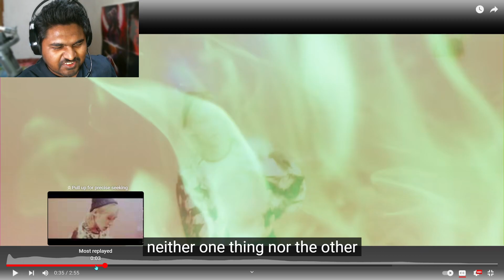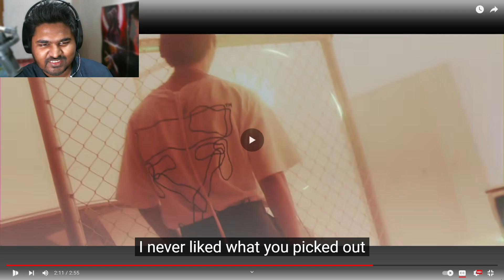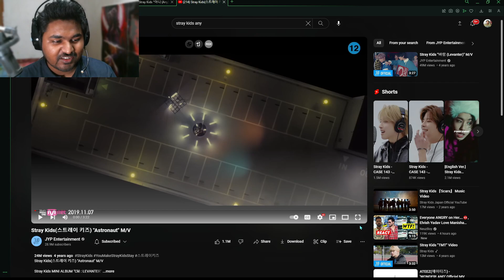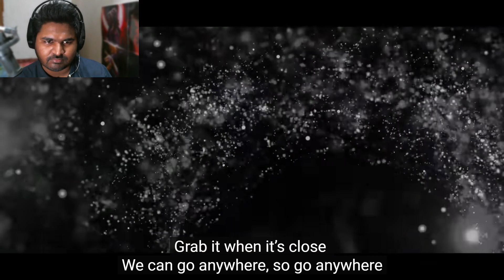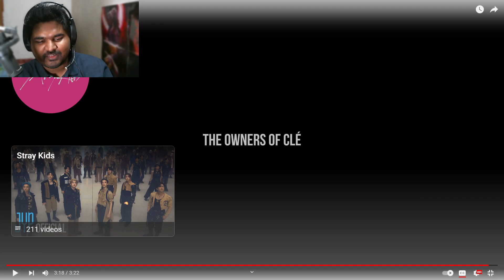Indian YouTuber Reacts to Stray Kids "Astronaut" & "Any" M/Vs! 🚀🔥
Join me as I dive into the thrilling world of K-Pop with Stray Kids' music videos "Astronaut" and "Any"! In today's reaction video, we'll explore the energetic and vibrant visuals, catchy tunes, and the dynamic choreography that Stray Kids is famous for. Whether you're a Stay (Stray Kids fan) or new to the K-Pop genre, these music videos promise a rollercoaster of emotions and visual spectacle.

🌟 What I loved:

Breakdown of the themes and lyrics
Analysis of the choreography and visuals
My thoughts on how these songs stand out in the K-Pop world
🚀 "Astronaut" - Get ready to be launched into a universe of youthful energy and dreams!
🔥 "Any" - Experience the edgy and bold style that only Stray Kids can deliver.

Enjoy the video and let's keep the conversation going in the comments!